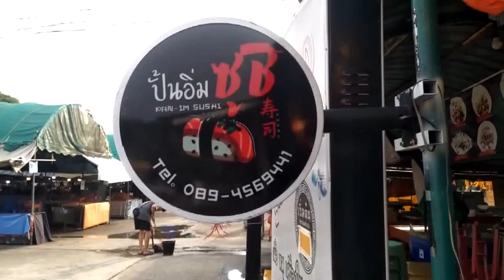พะเยา หนูน้อยนักกีฬาเทควันโดเยาวชนสู้ชีวิตปั้นซูชิขาย หารายได้ช่วยครอบครัวหลัง เลิกเรียน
เด็กหญิงอัฐภิญญา เทียมเมฆาหรือน้อง “ไออุ่น”วัย12 ปี เด็กนักเรียนชั้นมัธยมศึกษาปีที่1โรงเรียนพะเยาพิทยาคม ขยัน แบ่งเบาภาระครอบครัวใช้ชีวิตหลังเลิกเรียนตรงดิ่งสู่ตลาดโต้รุ่งเมืองพะเยา ช่วยแม่ปั้นซูชิขายหารายได้พ่อค้าแม่ค้าในตลาดชื่นชมน้องเป็นคนขยันพูดไพเราะหลังเลิกเรียนจะมาทำงานช่วยแม่เป็นแม่ค้าขายซูชิที่ตลาดไม่ได้ไปวิ่งเล่นเหมือนเด็กคนอื่นเขาซึ่งมีลูกค้าที่มาจับจ่ายในตลาดแวะเวียนมาซื้อซูชิน้องไออุ่นกันอย่างต่อเนื่อง
โดย ดญ.หญิงอัฐภิญญา เทียมเมฆาหรือน้องไออุ่นเล่าว่าหลังเลิกเรียนวันจันทร์ถึงวันศุกร์ก็จะ รีบเดินทางจากโรงเรียนมาตลาดโต้รุ่งหลังเทศบาลเมืองพะเยาเพื่อมาช่วยแม่เปิดร้านทำซูชิขายตั้งแต่5โมงเย็นถึง2ทุ่มและจะหยุดทุกเสาร์-อาทิตย์ โดยใช้ชื่อร้าน “ปั้นอิ่มซูชิ”ซึ่งน้องไออุ่นบอกว่าตนเองนั้นได้เรียนรู้วิธีการทำซูชิจากคุณแม่และศึกษาทางยูทูปเพิ่มเติมซึ่งจะมีคุณแม่คอยแนะจนชำนาญจนสามารถทำเองขายเองได้สำหรับราคาซูชิจะเริ่มต้นชิ้นละ10-20บาทแล้วแต่หน้าซูชิโดยหน้าซูชิที่ทำออกขายมีทั้งหน้าซาบะย่างไฟ,หน้ากุ้ง ,ไข่กุ้ง,ปูอัด,เบค่อน,สันคอ,แซลมอนเบริน์,ทาโกะโนริและอื่นๆรวมมากกว่า15หน้าและจะนำเงินที่ได้ กำไรจากการขาย เป็นทุนการศึกษาและจะมาช่วยแม่อย่างนี้ทุกวัน
เพื่อแบ่งเบาภาระครอบครัวใช้เวลาให้เป็นประโยชน์ ส่วนการบ้านจะไปเริ่มทำเมื่อกลับถึงบ้านประมาณ 3 ทุ่ม”ส่วนวันเสาร์-อาทิตย์ก็ไปฝึกซ้อม เทควันโดซึ่งน้องไออุ่นเป็นนักกีฬาเทควันโดเยาวชนของจังหวัดพะเยาผ่านสนามแข่งขันมามากมายเป็นตัวแทนระดับภาค5ไปแข่งขันถึงระดับประเทศเลยทีเดียว สำหรับใครสนใจซูชิน้องไออุ่นสามารถโทรมาสั่งจองล่วงหน้าได้ที่เบอร์ 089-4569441 (ร้านปั้นอิ่มซูชิ)หรือมาที่ตลาดโต้รุ่งเทศบาลเมืองพะเยา จังหวัดพะเยา